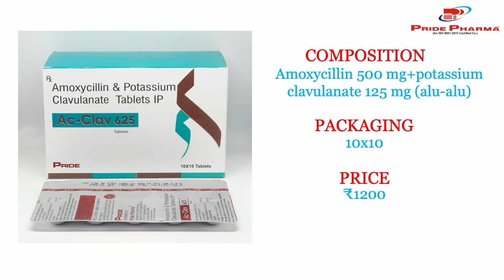Best-Selling Tablets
Tablets which are in maximum demand.